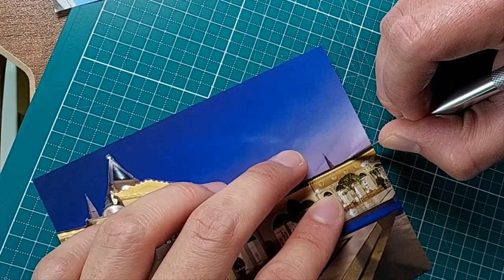𝐏𝐚𝐢𝐧𝐭𝐢𝐧𝐠 산을 쉽게 그리는 방법 l 쉬운 아크릴 페인팅 기법